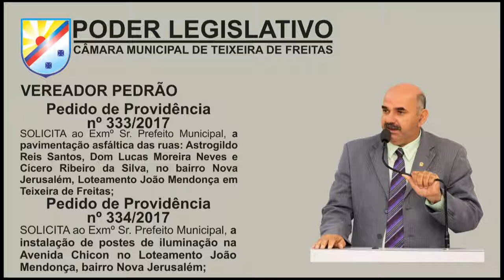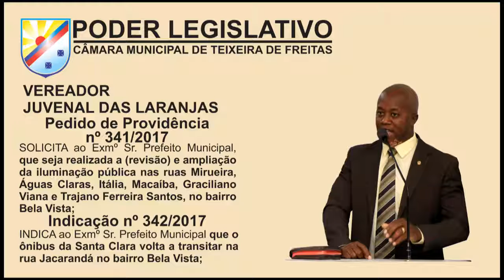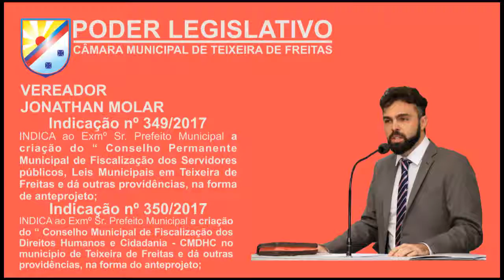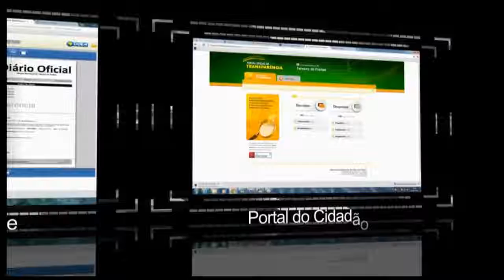PAUTA DO DIA 05 DE MAIO DE 2017